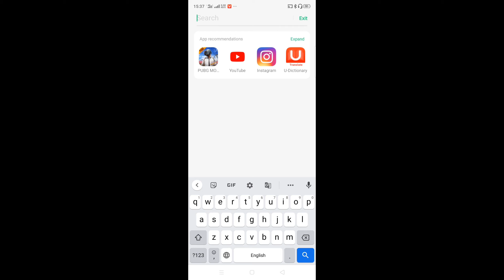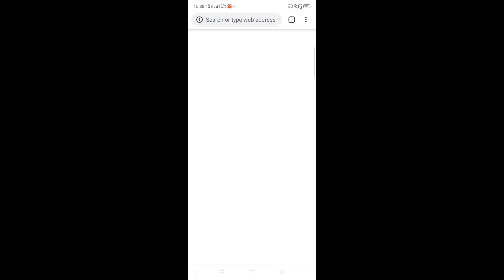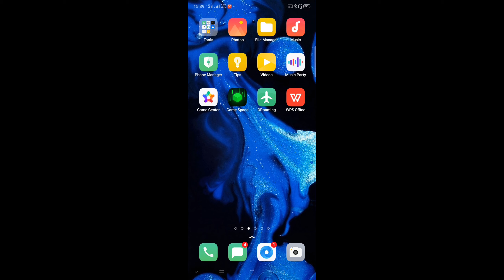how to find big youtubers tags || dusre youtubers ke tags kaise dekhe || 2020 tricks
hello friends my name is Vinit parmar. I am student.

Hello dosto aaj ki video me mene aapko aaj kisi bhi youtubers ke tags kaise dekhe iske baare me bataya hai

bigyoutubers tags